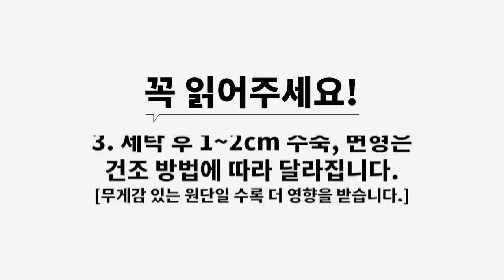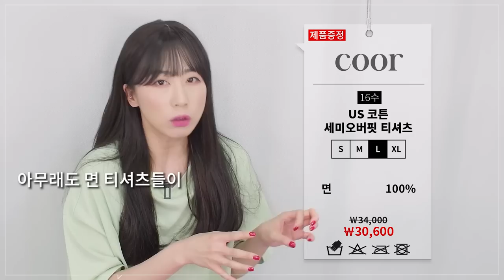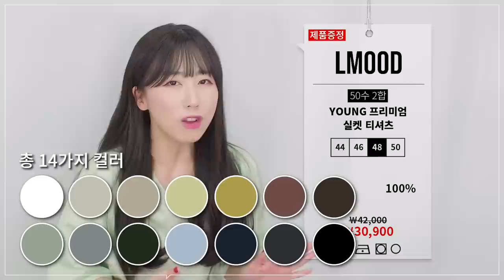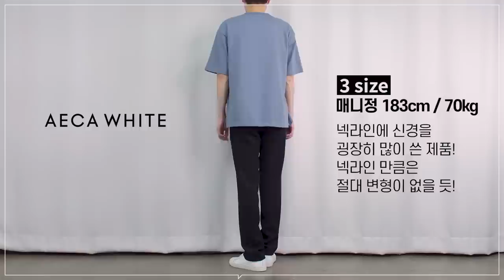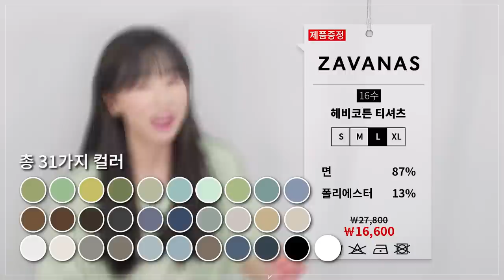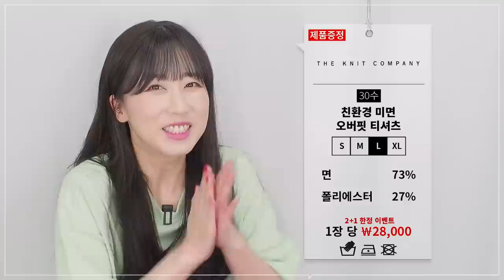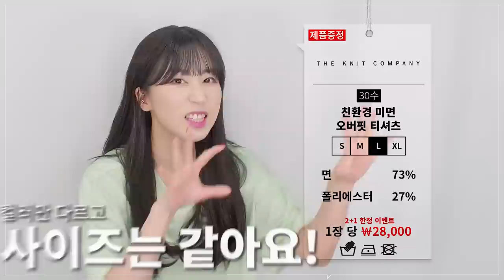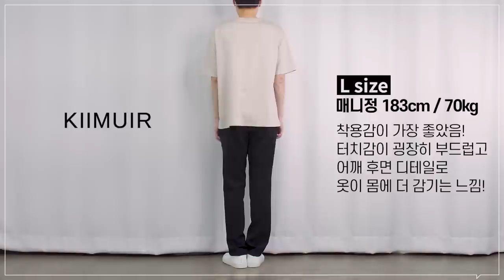[대량리뷰] 면 반팔 티셔츠 8종 리뷰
저번 수피마 티셔츠에 이어
오늘은 면 티셔츠를 준비해봤습니다!

8브랜드의 다양한 면 티셔츠 리뷰와 함께
10번의 세탁 전후 비교도 함께 준비했으니
티셔츠 구매시 조금이나마 도움이 되었으면 좋겠습니다!

(1) [쿠어] 21SS US 코튼 세미오버핏 티셔츠 - 모델 L 사이즈 착용

(2) [엘무드] YOUNG 프리미엄 실켓 티셔츠 - 모델 48 사이즈 착용

(3) [에이카화이트] HALF SLEEVE TEE - 모델 3 사이즈 착용

(4) [자바나스] 헤비코튼 티셔츠 - 모델 L 사이즈 착용

(5) [더니트컴퍼니] 21SS eco US 코튼 오버핏 티셔츠 - 모델 L 사이즈 착용

(6) [소신] Essential Half Sleeve T-Shirt - 모델 L 사이즈 착용

(7) [에두아르도] 세미오버 반팔 티셔츠 - 모델 105 사이즈 착용

(8) [키뮤어] 피마코튼 세미오버 티셔츠 - 모델 L 사이즈 착용

0:00 오프닝
0:28 세탁 방법
1:43 꼭 읽어주세요!
2:00 쿠어 세탁 전
2:47 쿠어 세탁 후
3:42 쿠어 착샷 + 매니정의 코멘트
3:54 엘무드 세탁 전
4:40 엘무드 세탁 후
5:10 엘무드 착샷 + 매니정의 코멘트
5:22 에이카화이트 세탁 전
6:03 에이카화이트 세탁 후
6:27 에이카화이트 착샷 + 매니정의 코멘트
6:39 자바나스 세탁 전
7:31 자바나스 세탁 후
7:56 자바나스 착샷 + 매니정의 코멘트
8:07 더니트컴퍼니 세탁 전
9:00 더니트컴퍼니 세탁 후
9:33 더니트컴퍼니 착샷 + 매니정의 코멘트
9:45 소신 세탁 전
10:20 소신 세탁 후
10:40 소신 착샷 + 매니정의 코멘트
10:52 에두아르도 세탁 전
11:32 에두아르도 세탁 후
11:56 에두아르도 착샷 + 매니정의 코멘트
12:07 키뮤어 세탁 전
12:51 키뮤어 세탁 후
13:12 키뮤어 착샷 + 매니정의 코멘트
13:23 엔딩